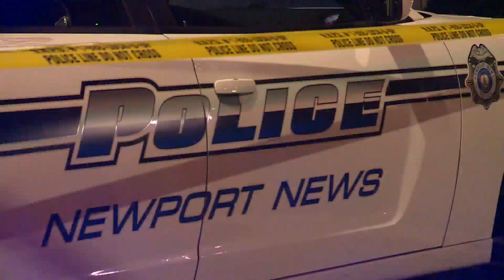18-year-old arrested after fatal shooting of 17-year-old on Wickham Ave. in Newport News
Police say a 17-year-old is dead and a 20-year-old sustained life-threatening injuries in a shooting in Newport News on Monday evening. Police have arrested 18-year-old Diontae Flythe.